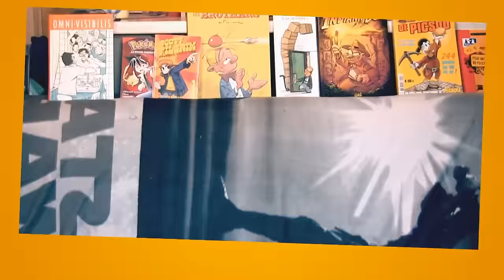DRAGON BALL SUPER c'est toujours de la MERDE !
EN VRAI, dans cette longue vidéo, nous revenons sur l'arc Black/Zamasu/Mirai Trunks et sa conclusion
POUR DIRE QUE C'EST DE LA MERDE !
POUCE VERS LE BAS !
POUCEUH MERDEUH !
Bonne vidéo.